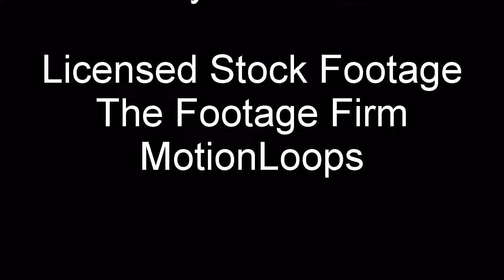Trancescapes Episode 14 -- A Warm Welcome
Master has been off on holiday...when He arrives back home He gives His Liitle One AND one of her slaves a very warm welcome indeed!